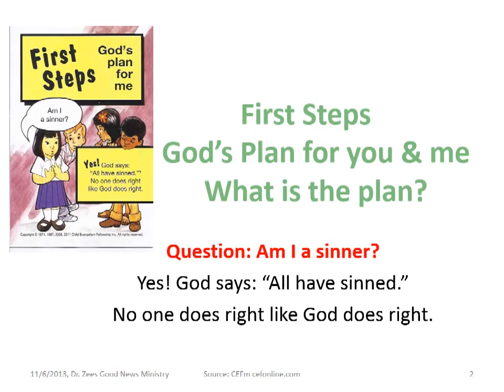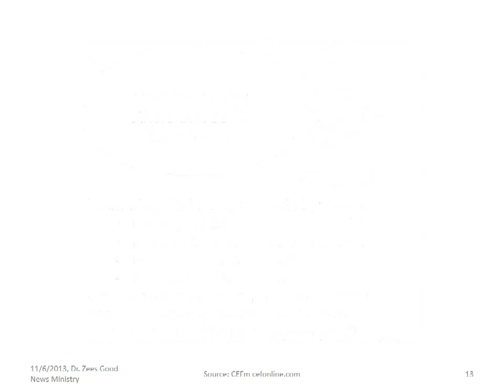First Steps Good News Today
A short lesson about the steps that aid you in making a decision to know the real reason Jesus Christ came to earth for you and I and God.
Dr. Zee's Good News Ministry Online